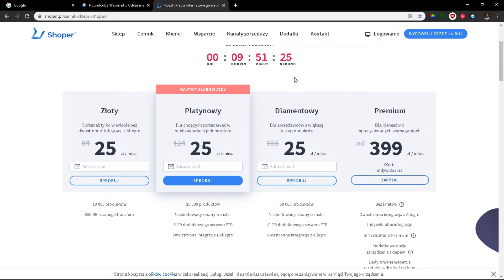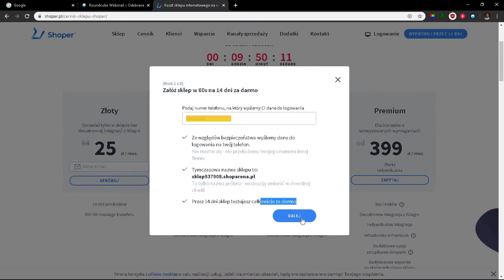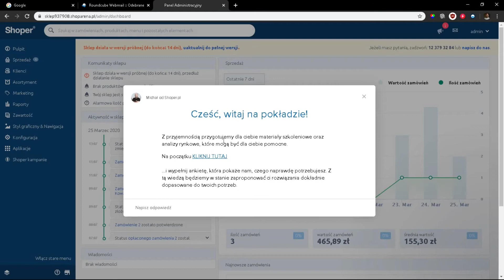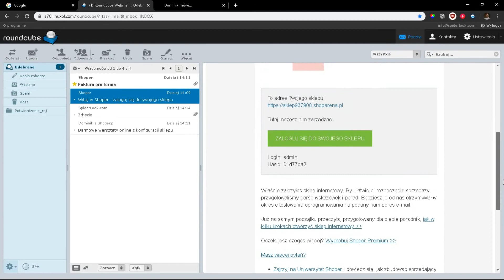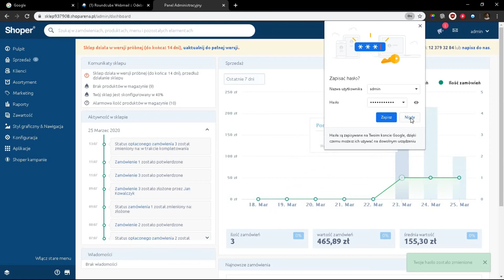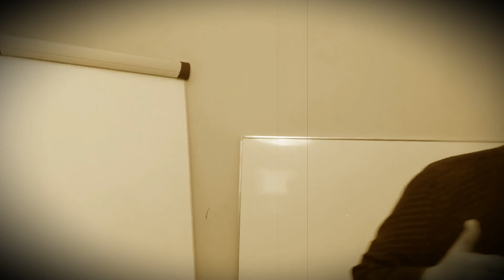Jak założyć sklep internetowy - Shoper [#1]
Pierwszy odcinek z serii o jednym z najbardziej popularnych SAAS w polskim e-commerce.
Jak założyć sklep internetowy w systemie Shoper? Tutaj dowiesz się dokładnie jak to zrobić, gdzie kliknąć i co wpisać aby po chwili cieszyć się własnym sklepem internetowy,

Odcinek 1 - "Jak założyć sklep internetowy" należy do PlayListy "Shoper", gdzie omawiam najważniejsze elementy odpowiednich ustawień technicznych esklepu.